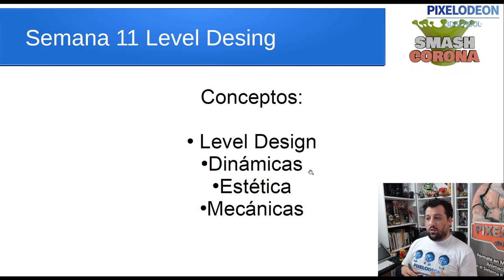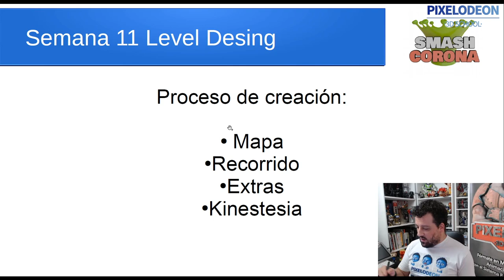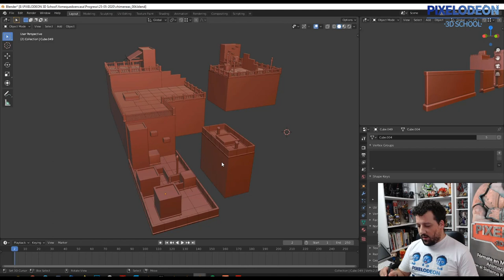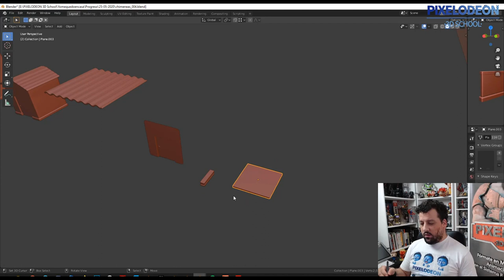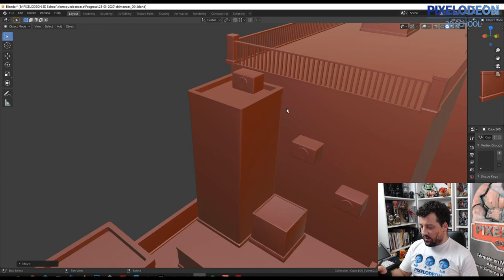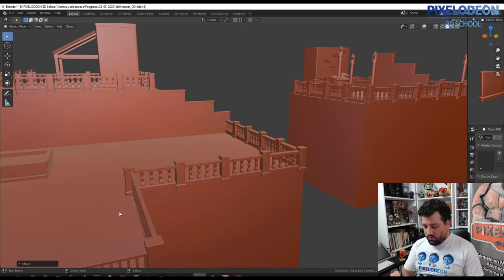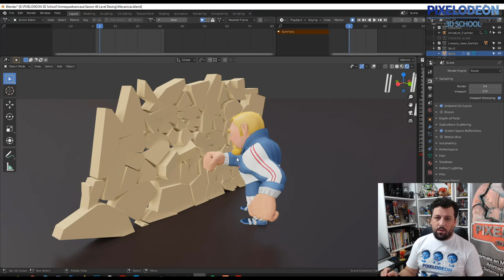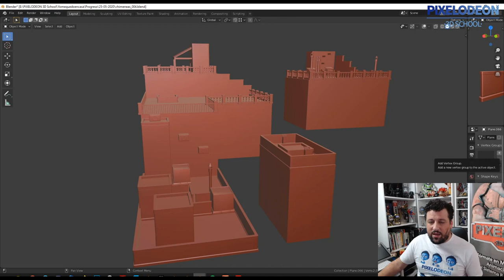Creando un Videojuego con Blender y Unreal / #46 /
Aquí os dejo el enlace al documento base para hacer vuestro Game Desing:

Un saludo,